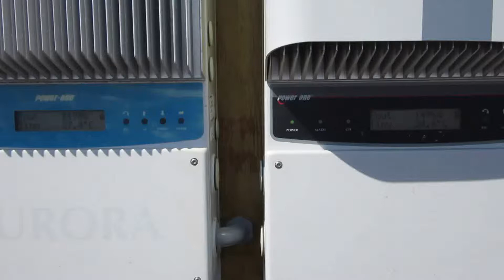VT10 connected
Ventera VT10 wind turbine, connected and operatoinal